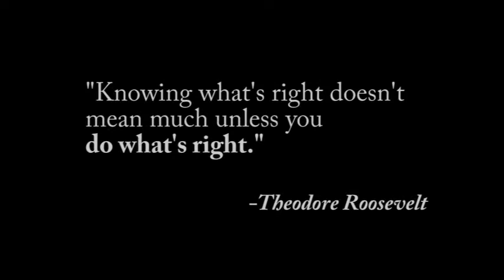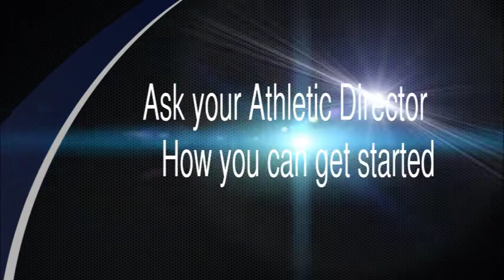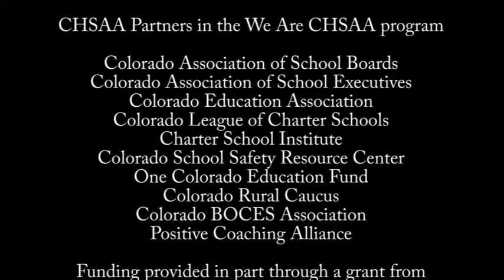We Are CHSAA: Positive Leadership Campaign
Athletic directors Lisa Porter (Denver East) and Ernie Derrera (Thompson Valley) explain We Are CHSAA: A Positive Leadership Campaign.